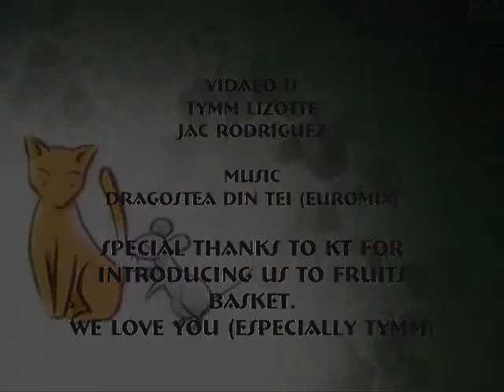Numa Numa Aya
It the famous song "Dragosstea Din Tei" by O-zone. It's about the character Aya from Fruits Basket.

(Note: I did not make this video, I found it on AMV.org)